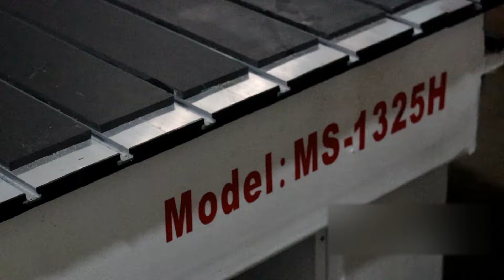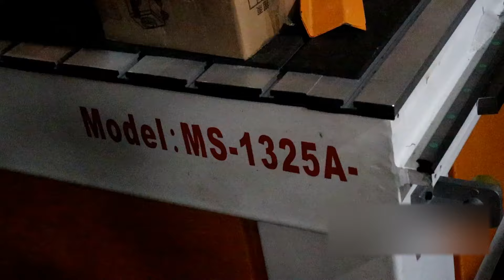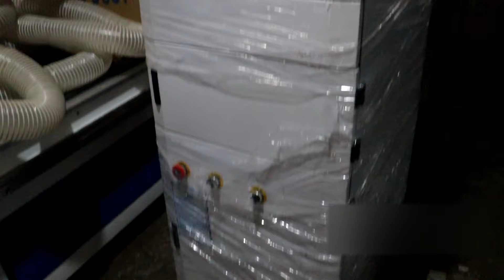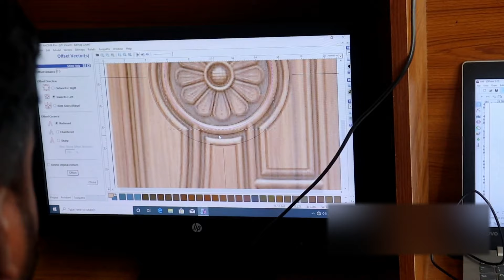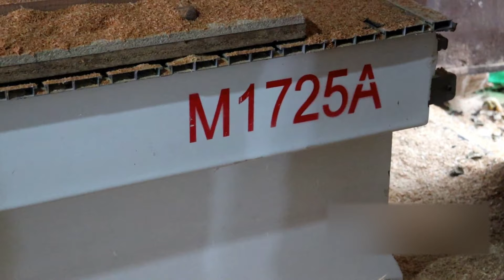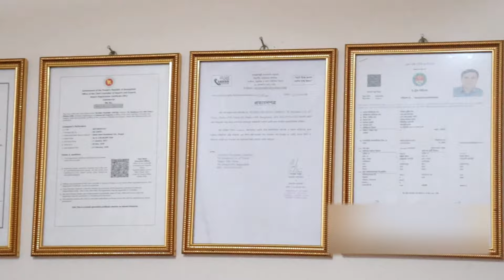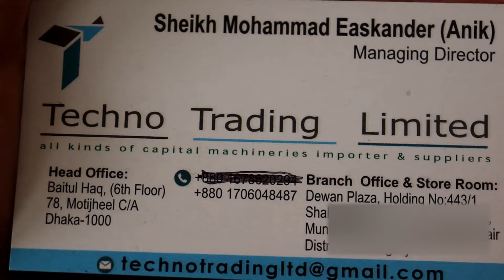সিএনসি রাউটার তাইওয়ান মেশিন কিনে মাসে এক থেকে দেড় লাখ টাকা আয় করুন Buy a CNC router Taiwan machin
সিএনসি রাউটার তাইওয়ান মেশিন কিনে মাসে এক থেকে দেড় লাখ টাকা আয় করুন Buy a CNC router Taiwan machine and earn one to one and a half lakh rupees per month

shop name: (techno trading limited)

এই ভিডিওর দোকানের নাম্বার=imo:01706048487